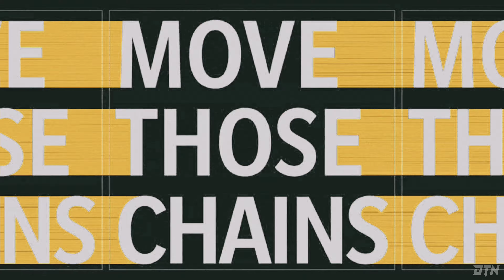Madden NFL 21 GameDay | Championship Sunday (1/24/2021)